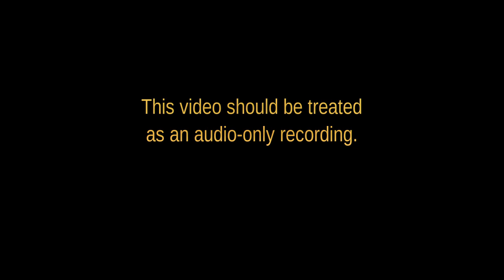87 - My Name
A 2,000 year old messiah expertly fails while trying to replace the name of the Creator/Elohim of Israel.  What's his next roman trick?  Those god-wanna-be desperate roman caesars.